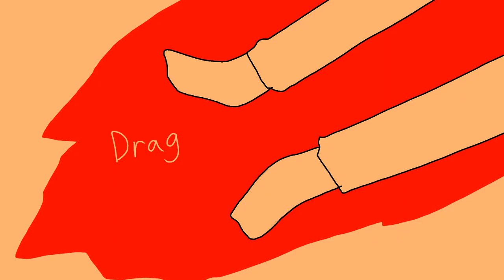Choke | animation | Villain Oc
Back with another animation B)
Ofc y’all know this happy smiling fella, Xris
Just turned 16 btw B))))
Hope u guys like it!
Oh ye 400+ subs our army is growing!!!

Original meme: Aisha Salman